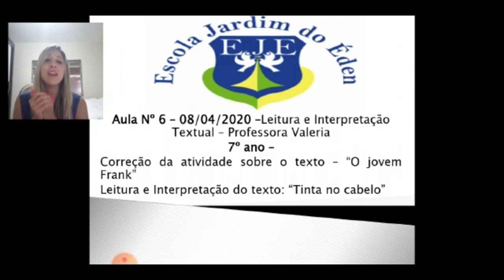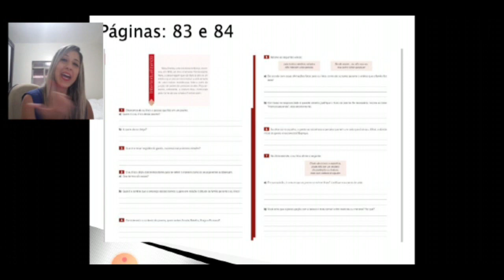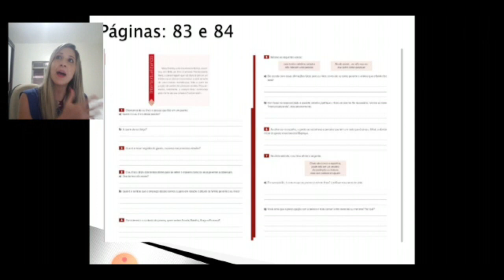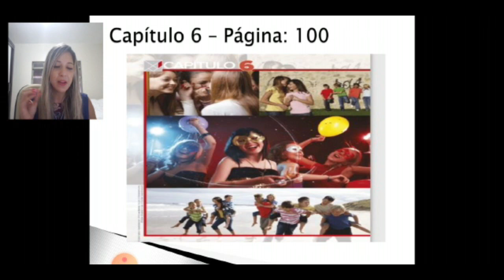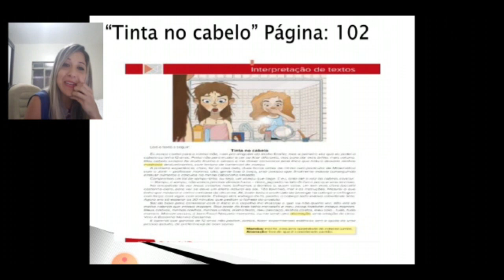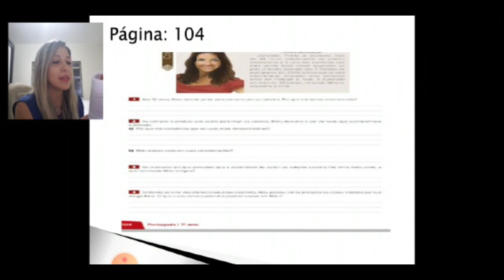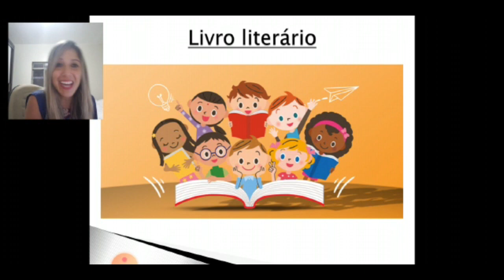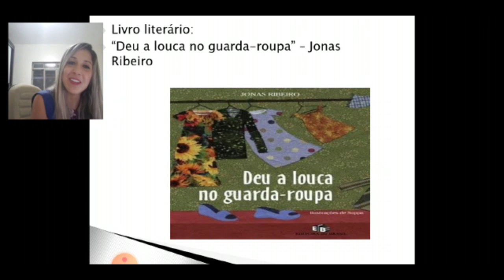Aula N° 6 - 08/04/2020 -Leitura e interpretação - Professora Valeria - 7° Ano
Aula N° 6 - 08/04/2020 -Leitura e interpretação  - Professora Valeria  - 7° Ano  - Tema da aula: Correção da atividade sobre o texto: " O jovem Frank ". Leitura e interpretação do texto: " Tinta no cabelo " .